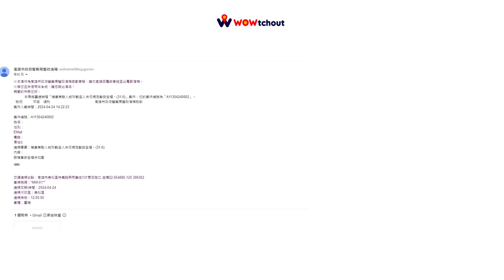鳥松神農路神風特攻隊（已檢舉三張）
原標題：鳥松神農路神風特攻隊(檢舉三張)